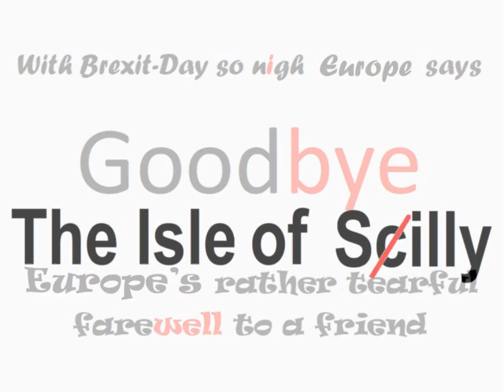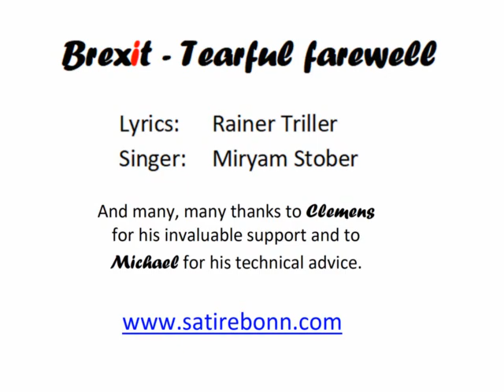Brexit Humour - The Boris Johnson & Nigel Farage Show. Satirical NO DEAL backstop SONG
Brexit song illustrated with satirical pictures